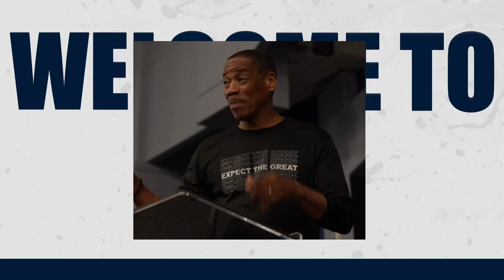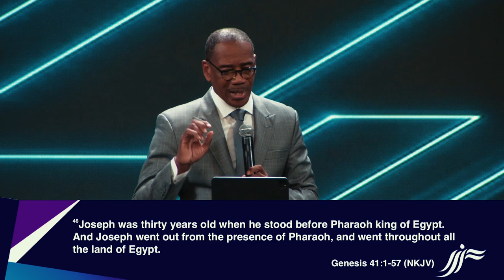GOD IS WORKING BEHIND THE SCENES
Message: GOD IS WORKING BEHIND THE SCENES
Scripture: GENESIS 41:45-46 NKJV